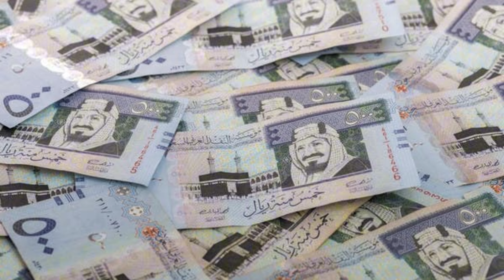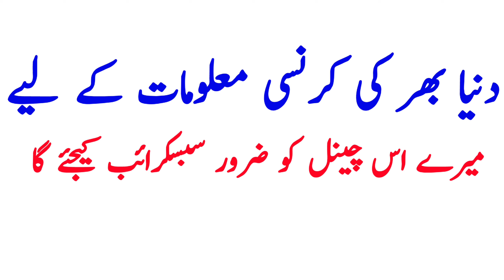Currency riyal pakistan | Today saudi riyal rate in pak/Ind/Ban/Nep | Saudi Riyal to Pakistan Rupe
In today's video, I will tell you the Saudi Arabian
Riyal rate today's May 31, 2024.  I will also tell the rate of saudi Rial rate in  pakistan open market and interbank